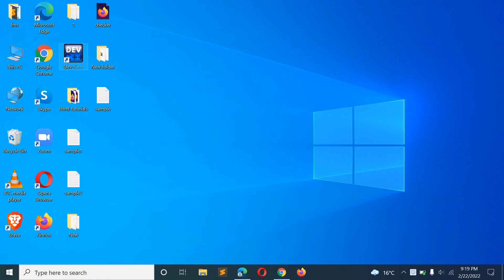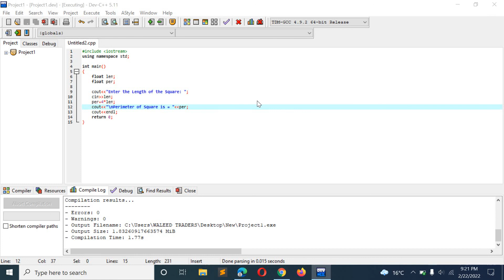C++ Program to Find Perimeter of Square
In this Video we will show you C++ Program to Find Perimeter of Square

50. C++ Program to Find and Print Sum of First n Natural Numbers using for loop